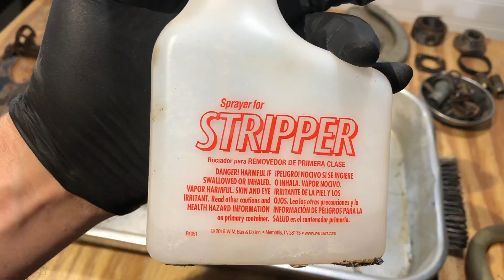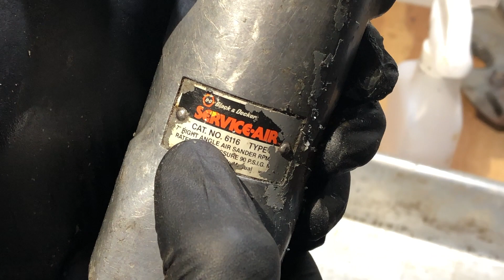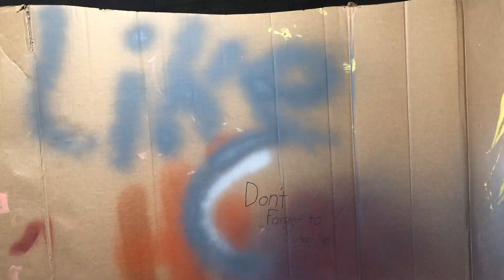[Never seen before!] AIR POWERED SAW Restoration! (Homemade)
This is a one of a kind Homemade Air powered circular saw.  It was found at a local auction and I thought out would be a great Restoration project for the channel.  If you watch until the very end of the video you will see the saw running and tested.

There is going to be more content rolling your way.

rebuilt.bk